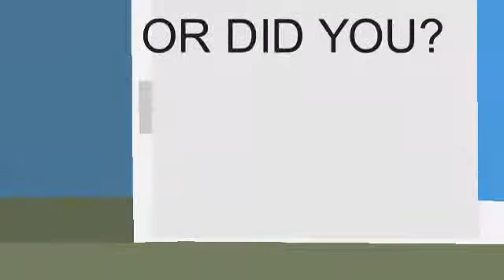THE WALKING STICK - Episode